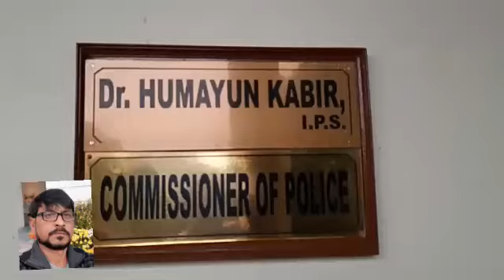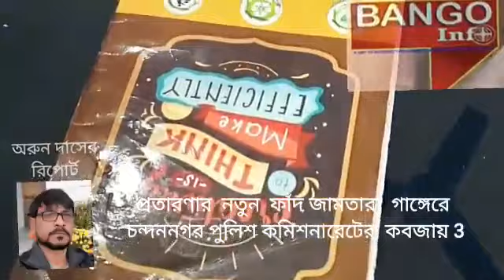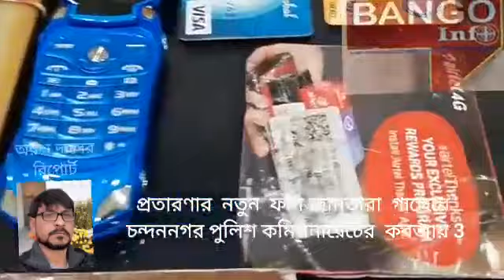প্রতারণার নতুন ফাঁদ জামতারা গাঙ্গেরে, ব্যাংক অ্যাকাউন্ট ভাড়া করা হতো সামান্য অর্থের বিনিময়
অরুন দাসের রিপোর্ট
 এবার চন্দননগরে জামতারা গ্যাং!! চন্দননগর শহর ভদ্রেশ্বর বৈদ্যবাটি এবং হুগলির বেশ কিছু অঞ্চলে এই ধরনের জালিয়াতির সক্রিয় হয়ে উঠেছে!! অন্যের ব্যাঙ্ক অ্যাকাউন্ট ব্যবহার করে লক্ষ লক্ষ টাকার লেনদেন,গ্রেফতার তিন।
চন্দননগরের একটি এস বি আই ব্রাঞ্চে বেশ কিছুদিন ধরে কয়েকটি অ্যাকাউন্টে লক্ষ লক্ষ টাকা জমা পরে আবার সেই টাকা সরিয়ে ফেলা হয় অনলাইন লেনদনের মাধ্যমে।যেসব অ্যাকাউন্টে সেই অর্থে কোনো লেনদেনই হত না,সেই সব অ্যাকাউন্টে এত বেশি পরিমান টাকার লেনদেন নজরে আসে ব্যাঙ্ক কর্তৃপক্ষের।বিষয়টি ব্রাঞ্চ ম্যানেজার পুলিশকে জানান।চন্দননগর পুলিশের একজন এসিপি পদ মর্যাদার অফিসার ঘটনার তদন্ত শুরু করেন।পুলিশ কমিশনার হুমায়ূন কবির জানান,এসিপি পলাশ ঢালির নেতৃত্বে চন্দননগর পুলিশের একটি দল তদন্তে নেমে তিন জনকে গ্রেফতার করে।প্রথমে ব্যাঙ্ক অ্যাকাউন্টের কে ওয়াই সি দেখে গ্রাহকদের খোঁজ শুরু করে পুলিশ।কয়েকজন গ্রাহককে পেয়েও যায়।তাদের জেরা করে জানা যায়,মাসিক ছয় থেকে আট হাজার টাকা দিয়ে গ্রাহকদের ব্যাঙ্কের পাশবই,এটিএম নিয়ে নেয় গ্যাং এর লোক।ব্যাঙ্ক অ্যাকাউন্টে যে মোবাইল নম্বর লিঙ্ক করা ছিলো তা পরিবর্তন করে গ্যাং এর কোনো সদস্যের মোবাইল নম্বর দিয়ে দেওয়া হয়।যাতে করে ওটিপি দিয়ে লেনদেনের কোনো অসুবিধা না হয়।এভাবেই বেশ কয়েকজনকে শনাক্ত করে তদন্তকারীরা।অ্যাকাউন্টে টাকা ঢোকার পর সেই টাকা পাটনার কোনো অ্যাকাউন্টে সরিয়ে ফেলা হত।সাধারন মানুষকে প্রতারনার ফাঁদে ফেলে অনলাইন লেনদেনের মাধ্যমে এই সব ভাড়া করা ব্যাঙ্ক অ্যাকাউন্টে টাকা ঢোকানো হয়।পরে সেই টাকা নিজেদের অ্যাকাউন্টে ট্রান্সফার করে দেওয়া হয়।কারন ব্যাঙ্ক অ্যাকাউন্টের সূত্র ধরে কোথায় টাকা যাচ্ছে তা বুঝে ফেলছিলো গোয়েন্দারা তাই এই কৌশল।এই কাজের সঙ্গে জামতাড়া গ্যাং এর সাদৃশ্য রয়েছে বলে মনে করছেন চন্দননগর পুলিশ কমিশনার হুমায়ূন কবির।সিপি জানান,সু কৌশলে গরিব মানুষের ব্যাঙ্ক অ্যাকাউন্টকে ব্যাবহার করছে গ্যাং।টাকার বিনিময়ে তাদের ফাঁদে পা দিচ্ছেন অনেকেই।আর বি আই অথবা বিভিন্ন ব্যাঙ্ক বারবার বলছে ব্যাঙ্ক ডিটেলস এটিএম কার্ড কারো সঙ্গে শেয়ার না করতে তারপরেও এই সব ভুল করে চলেছেন অনেকে।ধৃতদের জেরা করে নিয়ে এই চক্রের সঙ্গে জরিতদের সন্ধান শুরু করেছে চন্দননগর পুলিশ। এদের কাছ থেকে বেশ কিছু মোবাইল ডাইরি সিম কার্ড ব্যাংকের ডেবিট ও ক্রেডিট কার্ড ও বেশকিছু নাতি বাজেয়াপ্ত করেছে এবং এই জাল কতদূর বৃষ্টিতো চন্দননগরে এসিপি পলাশ ঢালীর নেতৃত্বে চন্দননগর পুলিশের  টিম পুরো তদন্ত  শুরু করেছে এবং তিনি জানান মানুষকে আরও সচেতন করতে হবে যাতে করে প্রতারণার ফাঁদে না পড়ে সাধারণ মানুষ!!